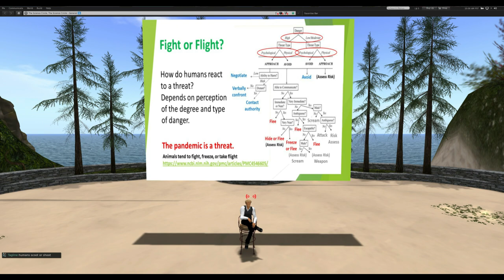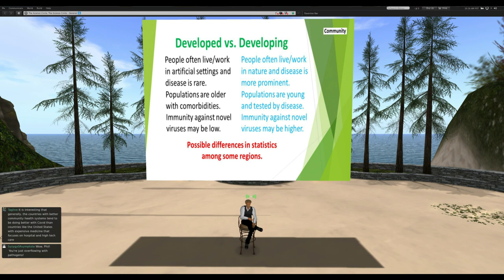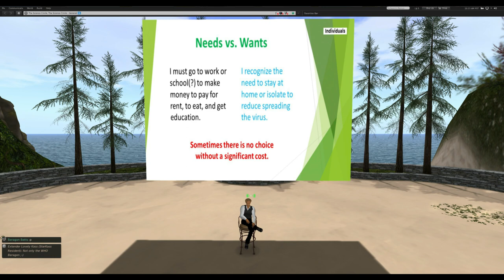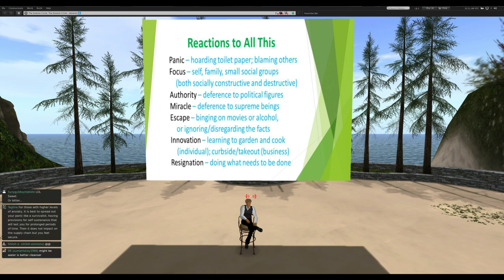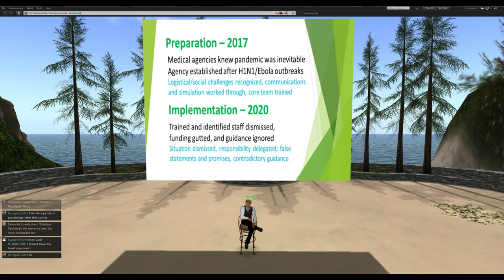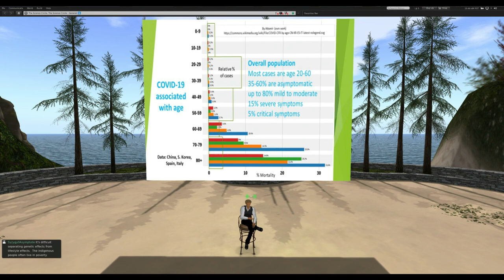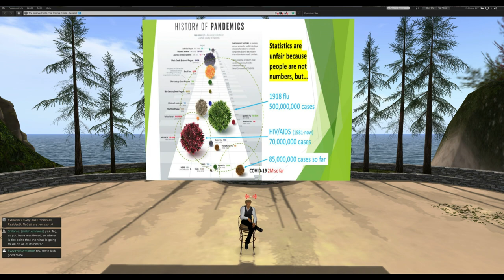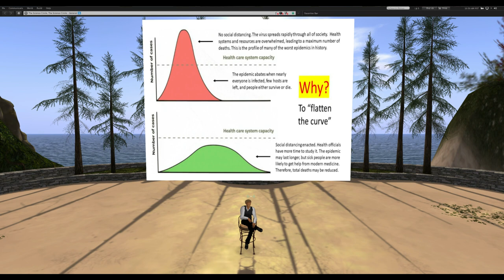The COVID-19 Pandemic A Year On by Phil Youngblood, Ph.D.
The COVID-19 Pandemic A Year On
    by Phil Youngblood, Ph.D.

    Note: in this episode we also watch another YouTube